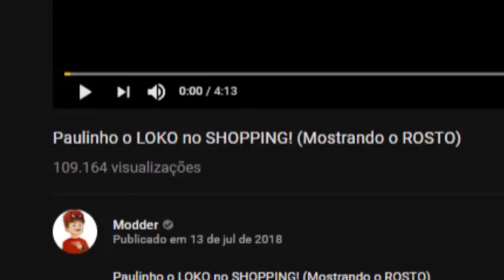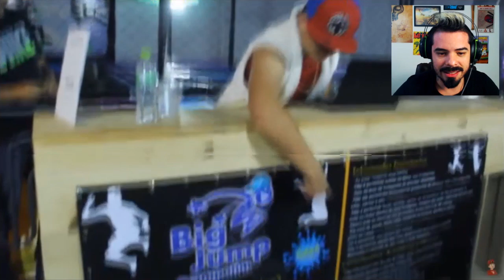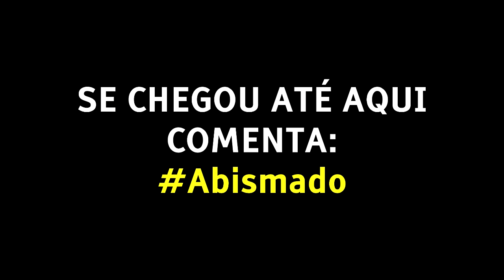Paulinho o LOKO no SHOPPING! (Mostrando o ROSTO) - Minha REAÇÃO!